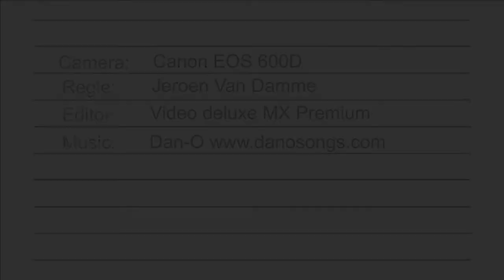30 mei BBQ bij de VanDammekes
Akindo VZW. zorgde er dit jaar voor dat we met de VanDammekes weer een verlengd weekend samen onder dak lagen. Een interludium voor ons allemaal.